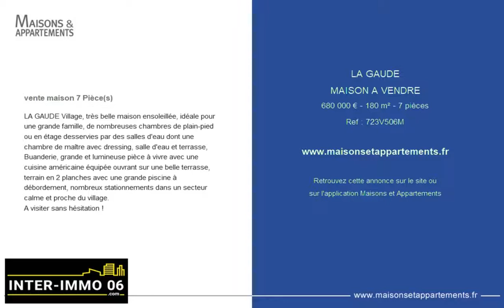LA GAUDE - MAISON A VENDRE - 680 000 € - 180 m² - 7 pièces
Référence : 723V506M

LA GAUDE Village, très belle maison ensoleillée, idéale pour une grande famille, de nombreuses chambres de plain-pied ou en étage desservies par des salles d'eau dont une chambre de maître avec dressing, salle d'eau et terrasse, Buanderie, grande et lumineuse pièce à vivre avec une cuisine américaine équipée ouvrant sur une belle terrasse, terrain en 2 planches avec une grande piscine à débordement, nombreux stationnements dans un secteur calme et proche du village.
A visiter sans hésitation !

Cette annonce vous est proposée par l'agence INTER IMMO 06